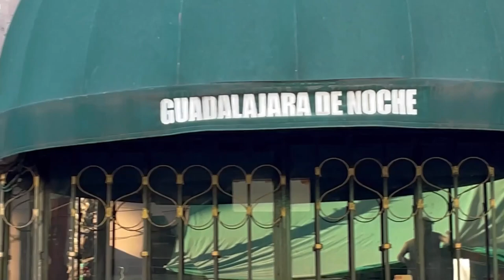Siempre rudo - Fuerza Guerrera - grandes personajes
Un personajazo de la lucha libre nos visitó, Fuerza Guerrera. Nos platica  historias de su niñez y adolescencia, anécdotas llenas de fuerza y diversión. Un rudo con carisma y ángel muy querido y respetado por sus aficionados. ¡¡Entrevista exclusiva para nuestro canal!! No te la puedes perder.